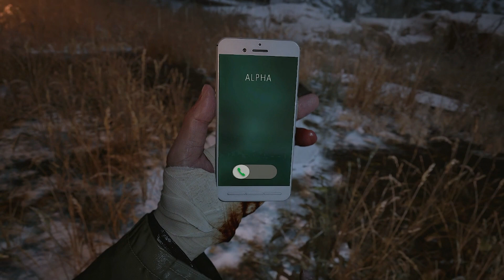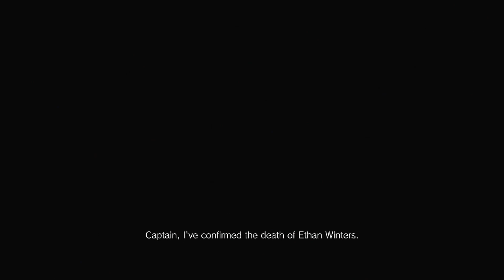Resident Evil: Village | PS4 | Part 18 (No Commentary)